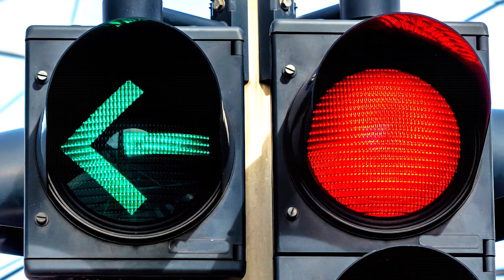Stop diabetes side effects. Take this!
Thiamine is an important vitamin for high blood sugar. But there's an even better and more effective form of it that can help to reduce the complications of diabetes like blindness, nerve pain and kidney problems.

Hi, I'm Dr. Ada Ozoh. I am a diabetes and lifestyle coach. On this channel I talk about diabetes type 1 and diabetes type 2. I talk about diabetes symptoms and signs and the best diabetes diet to lower blood sugar and avoid diabetic ketoacidosis, diabetic neuropathy and diabetic retinopathy.
You will learn what blood sugar is normal. You will learn how to recognise high blood sugar symptoms and avoid spikes in blood sugar with the best blood sugar lowering foods. You will learn how to make changes in your lifestyle to start reversing your type 2 diabetes.